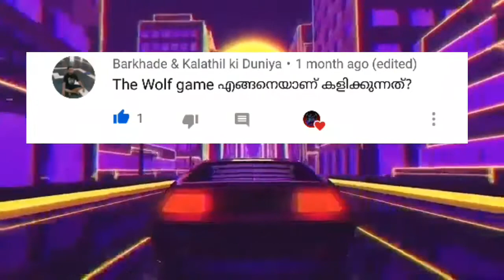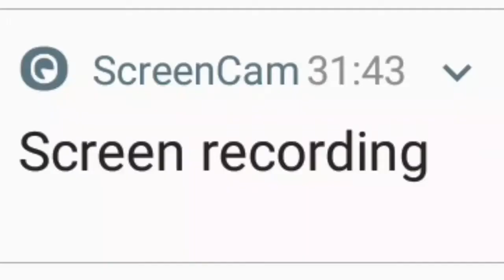The Greatest Wolf of all time | MALAYALAM | SET-SHOW-SATURDAY | Gameplay by GamerNAJ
Welcome back guys after a short break , today it's SET-SHOW-SATURDAY and we are playing a rejected game which was not selected for a previous SET-SHOW-SATURDAY. So comment your favourite game so that next Saturday your game will be chosen. See you later and buh bye

Join me on Discord:[Server in progress *link will appear after the server is set* ]